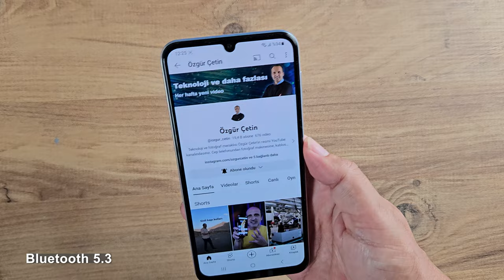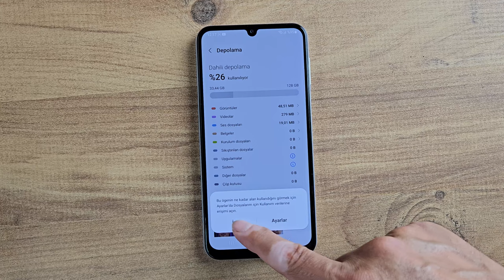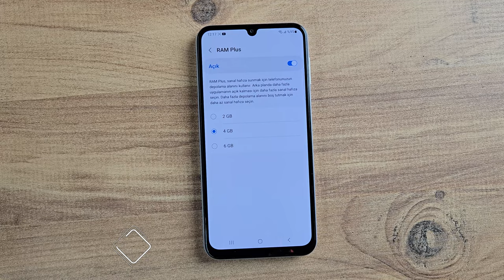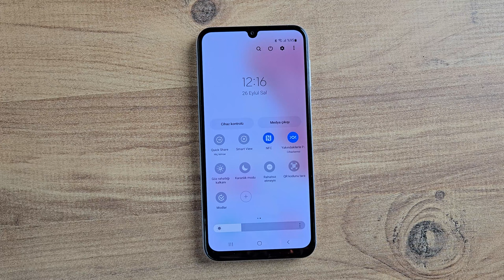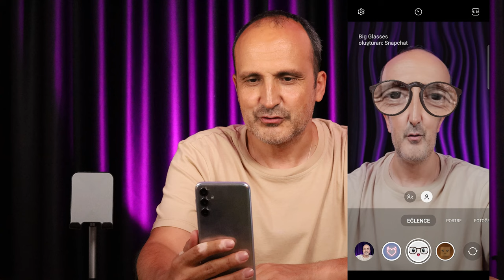Samsung Galaxy M34 yüzde 50 indirim fırsatını kaçırmayın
Samsung Galaxy M34 cep telefonunu bu videoda enine boyuna inceliyorum. Ayrıca bu telefonda ve Samsung Shop üzerinden yapılan alımlarda geçerli olmak üzere 5 aboneme yüzde 50 indirimli Samsung Galaxy M34 satın alma fırsatı sunuyorum.

6.5 inç 1080 x 2340 piksel FHD+ Super AMOLED ekran
1000 Nit ekran parlaklığı
120 Hz ekran yenileme hızı
Exynos 1280 işlemci
6 GB RAM
128 GB depolama
5 G desteği
50 f/1.8 + 8 MP f/2.2 (ultra geniş açı) + 2 MP f/2.4 (Makro) ana kamera
4K 30 fps video
13 MP ön kamera
1080p 30 fps video
6000 mAh pil
25 Watt kablolu şarj
Bluetooth 5.2
Gorilla Glass 5 ekran koruması
Güç tuşuna entegre parmak izi okuyucu
10.999 TL